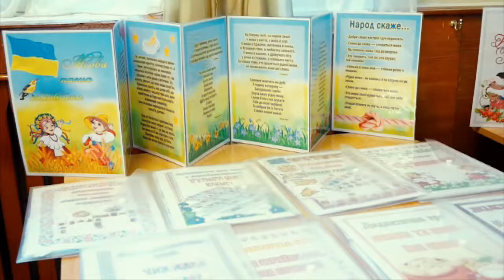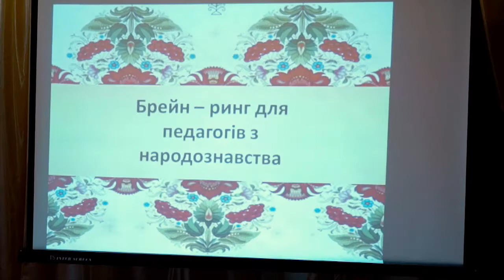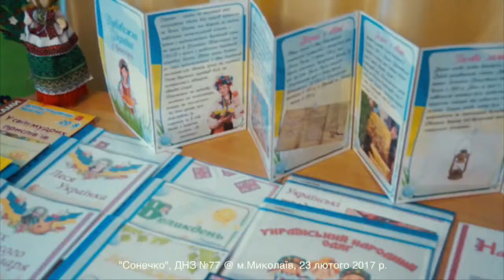Методична нарада в дитячому садочку №77, Миколаїв 2017р.